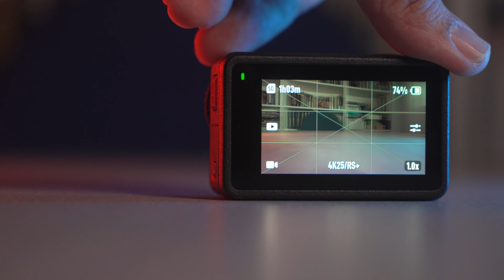DJI OSMO POCKET 3. NECESITAS esta CÁMARA!!!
- SONY a6700
- DJI OSMO POCKET3
- DJI OSMO ACTION4

EN MI TIENDA AMAZON PUEDES ENCONTRAR CÁMARAS Y MUCHOS MÁS!
- MI TIENDA AMAZON